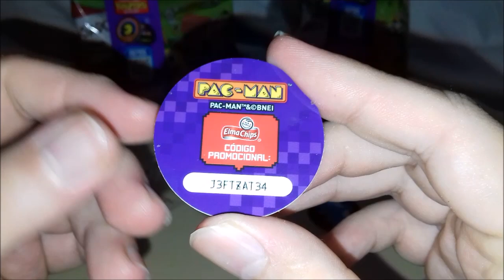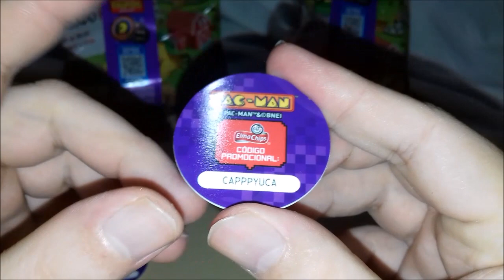Mais Tazos Pacman !! Hoje Vamos Com Fandangos !!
Vídeo Mais Tazos Pacman !! Hoje Vamos Com Fandangos !!